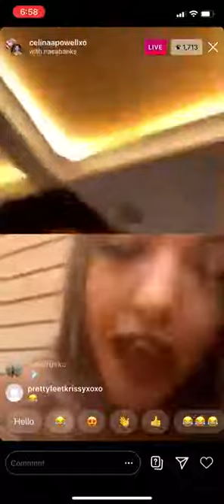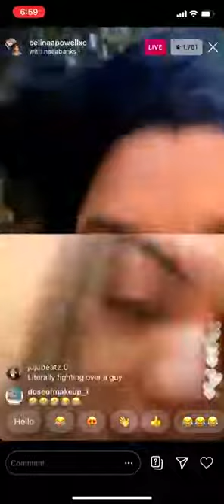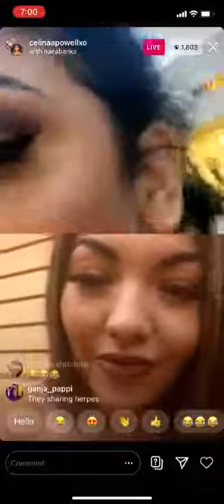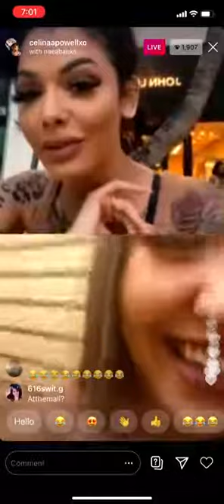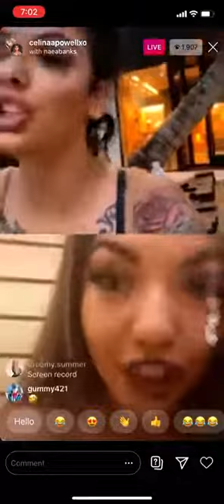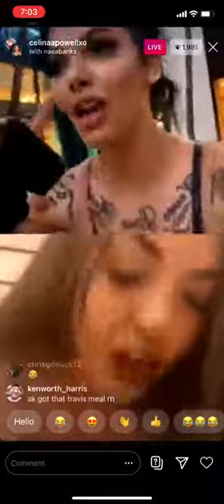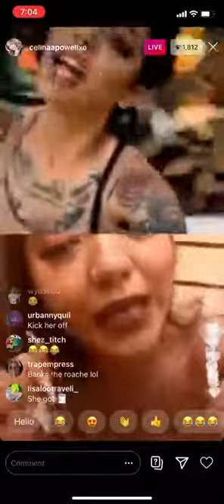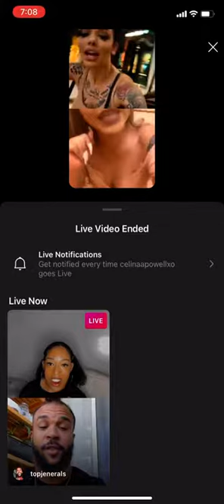Celina Powell Beefing on IG LIVE 😂!!!